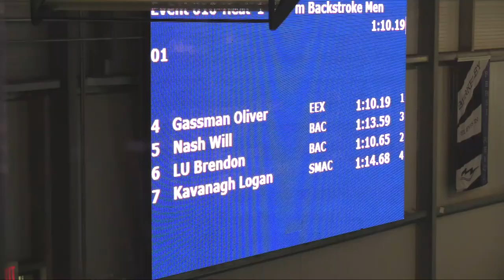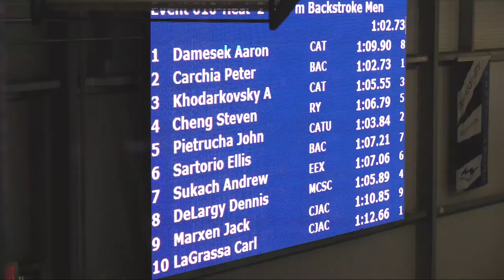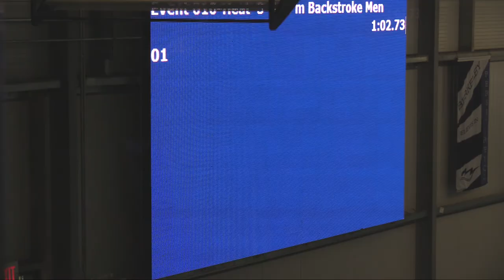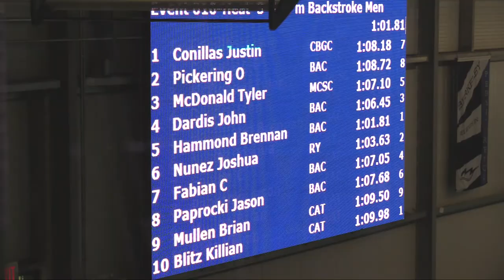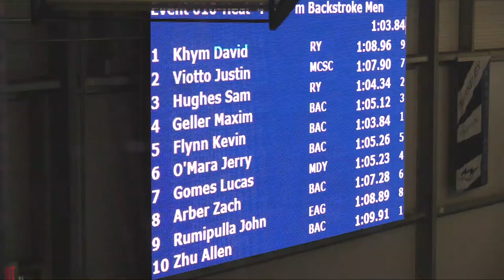Boys 100 Meter Back